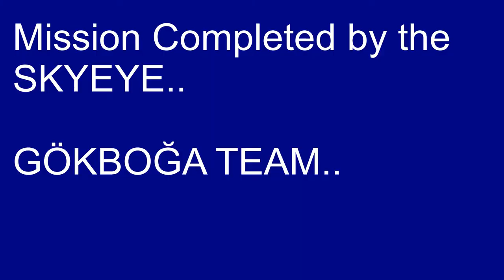SKYEYE MISSION OBSERVING & FOLLOWING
SKYEYE MISSION